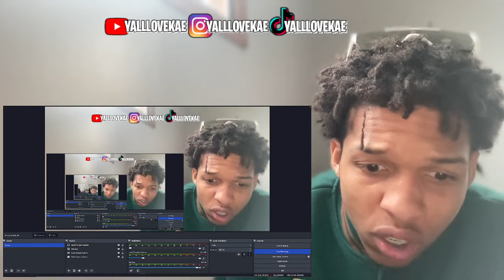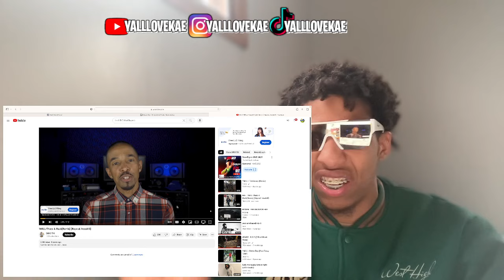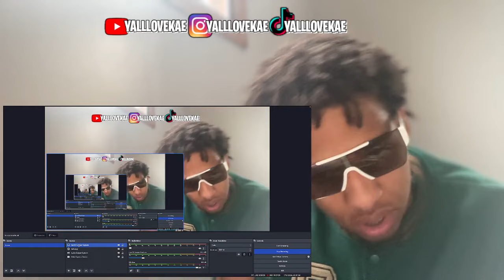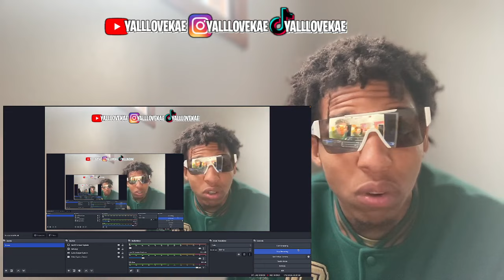THAILAND 1MILL IS TOP! 🇹🇭😱🔥 | 1MILL-Thats A Rack(Remix) (Reprod. hexakill) (REACTION)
1MILL-Thats A Rack(Remix) (Reprod. hexakill)